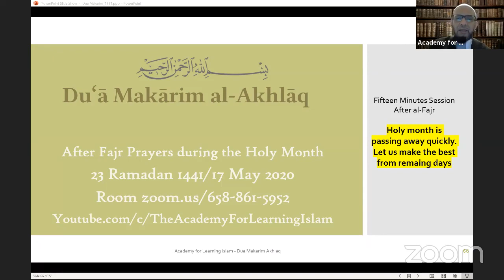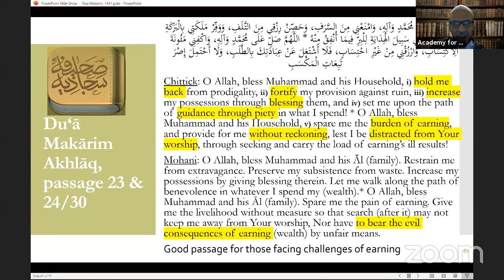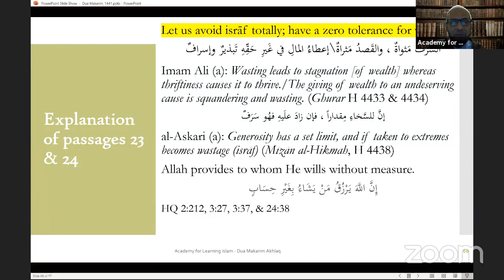Discussion on Dua Makarim Akhlaq Day 23 Duaa